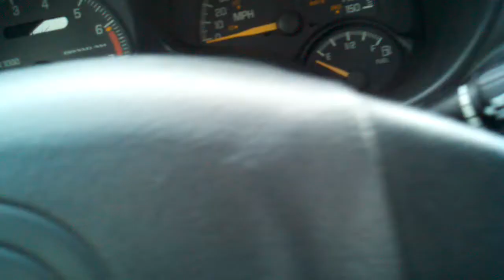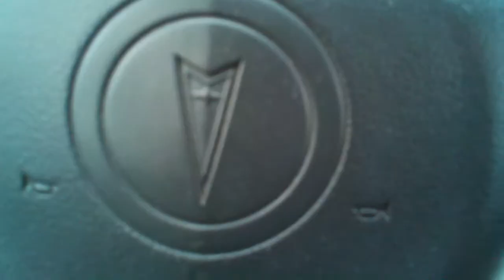he's coming this is the insanity that is ytirous metal bash clevelands youtube metal show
this is the intro video to announce my metal show to you tube its corny but who cares